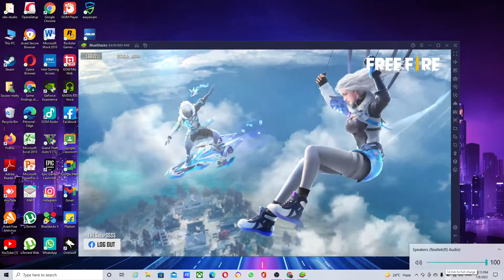FREE FIRE | GAMING | "WHY THIS ALWAYS HAPPENS WITH ME" | HD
Garena Free Fire, also known as Free Fire, is a battle royale game, developed by 111dots Studio and published by Garena for Android and iOS. It became the most downloaded mobile game globally in 2019. The game received the award for the "Best Popular Vote Game" by the Google Play Store in 2019.